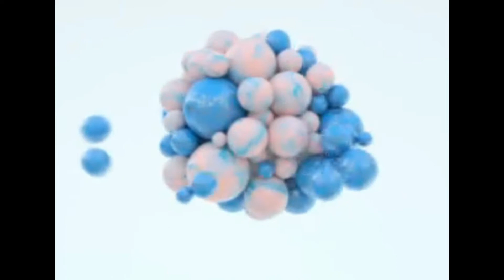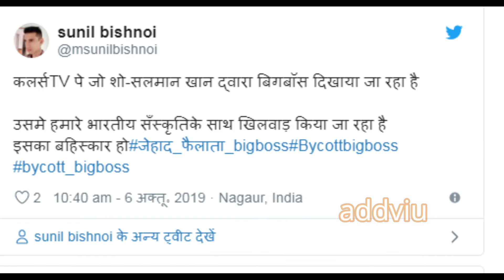Bigg boss 13 Can be Banned || Bigg Boss in Controversy || BFF Strategy Failed???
Why Bigg Boss & Salman Khan are in big controversy in the first week of the show? Why people are demanding to get Bigg Boss banned?